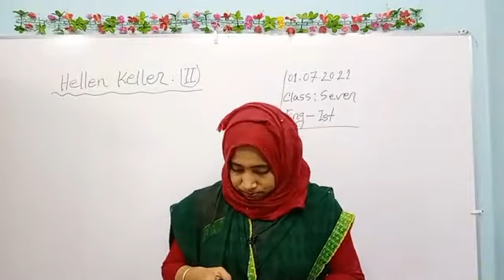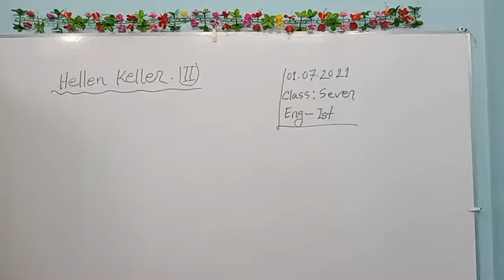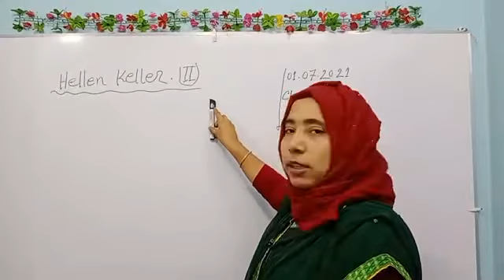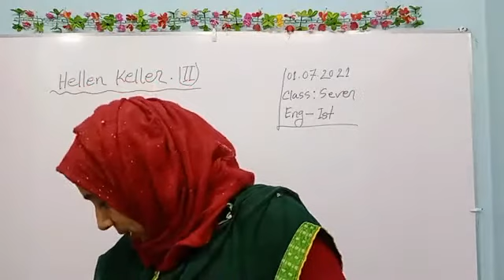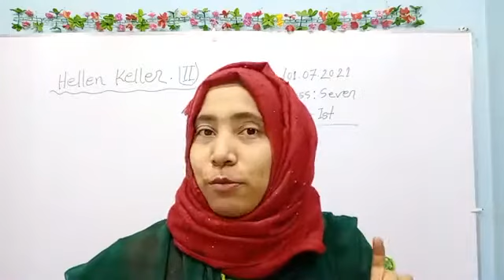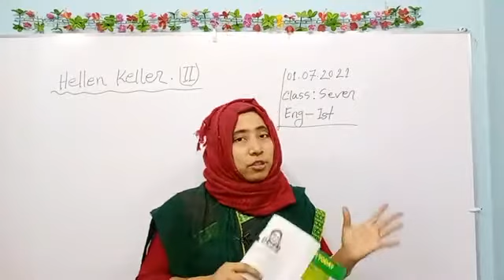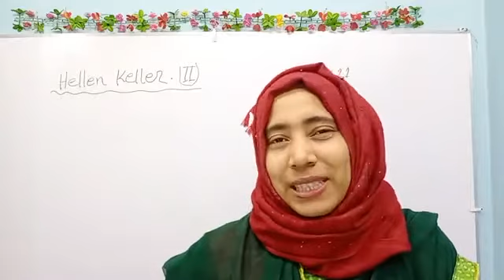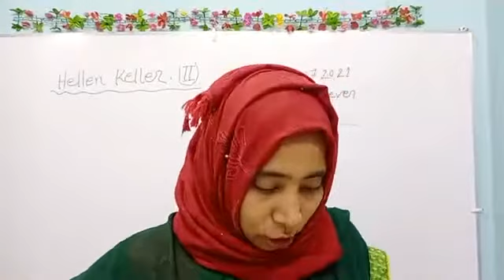সপ্তম শ্রেণির ইংরেজি প্রথম পত্র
School 999

সপ্তম শ্রেণির ইংরেজি ১ম পত্রের অ্যাসাইনমেন্ট,প্রথম পত্র সপ্তম শ্রেণী এ্যাসাইনমেন্ট,ইংরেজি প্রথম পত্র,সপ্তম শ্রেণীর সকল স্কুলের ইংরেজি প্রথম এসাইনমেন্ট এর উত্তর,ইংরেজি এসাইনমেন্ট উত্তর,৭ম শ্রেণির ইংরেজী এসাইনমেন্ট ৮ম সপ্তাহ,৭ম শ্রেণির ইংরেজী এসাইনমেন্ট ৬ষ্ঠ সপ্তাহ,সপ্তম শ্রেণি তৃতীয় সপ্তাহের অ্যাসাইনমেন্ট 3 ইংরেজি,ষষ্ঠ শ্রেণির ইংরেজি অ্যাসাইনমেন্টের উত্তর 2021,৭ম শ্রেণির ইংলিশ এসাইনমেন্ট ২০২১,৭ম শ্রেণির এসাইনমেন্ট,৮ম শ্রেণির ইংরেজি এসাইনমেন্ট ২০২১,৭ম ইংরেজি ১ম পত্র,দশম শ্রেণী ইংরেজি